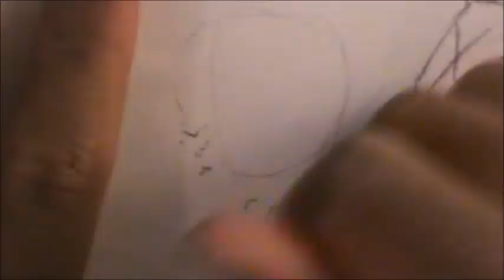DRAWING DEMON SLAYER - Tanjiro, Nezuko, and Zenitsu (Kimetsu No Yaiba)(Anime Drawing)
Drawing Tanjiro, Zenitsu, and Nezuko from Kimetsu No Yaiba ( Demon Slayer )